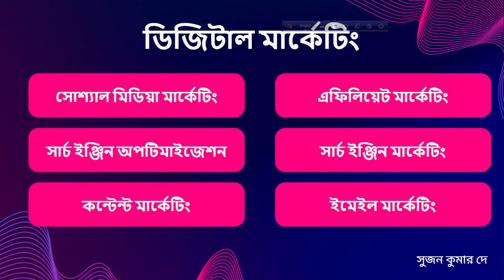ফ্রিল্যান্সিং এ কি কি কাজ করা যায়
ফ্রিল্যান্সিং কোন কাজের চাহিদা বেশি,
ফ্রিল্যান্সিং কি মোবাইলে করা যায়,
ফ্রিল্যান্সিং এর কাজ কিভাবে করতে হয়,
সবচেয়ে জনপ্রিয় ফ্রিল্যান্সিং কাজ,
ফ্রিল্যান্সিং কাজ করার জন্য কিসের প্রয়োজন,
ফ্রিল্যান্সিং কত প্রকার,
ফ্রিল্যান্সিং-এর টাকা পাওয়ার বাংলাদেশের সবচেয়ে জনপ্রিয় মাধ্যম কোনটি?,
ফ্রিল্যান্সিং এর সহজ কাজ,